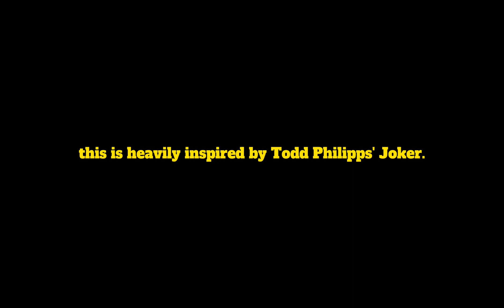The Joker - An Original Short Film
Arthur, driven to insanity - becomes The Joker.

heavily inspired by Todd Philipps's "Joker" (2019).

CAST:
Joker/Arthur Fleck (@hanmaronnel9877)

PORTES FAMILY | OCHAVILLO FAMILY